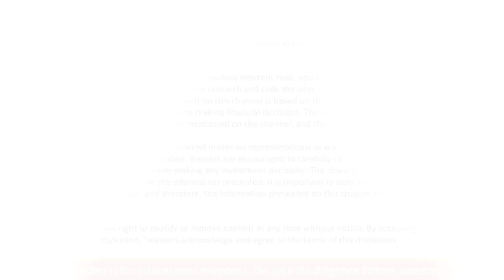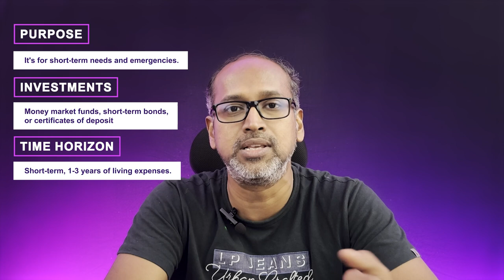3 Bucket Strategy for Financial Success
Are you looking to achieve financial success? Then watch this video to learn about the 3 bucket strategy that will help you manage your money effectively and reach your financial goals in the long run. This simple yet effective strategy will help you save, invest, and spend your money wisely. Start implementing the 3 bucket strategy today and take control of your finances!